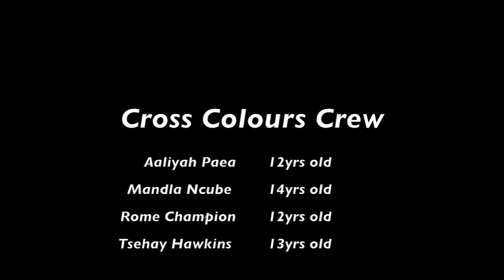Cross Colours Crew - Dance Showcase GRIP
Cross Colours Crew
Dance Showcase
14th July GRIP NAC Performing Arts Centre

 Aaliyah Paea - 12yrs old
 Mandla Ncube - 14yrs old
 Rome Champion - 12yrs old
 Tsehay Hawkins - 13yrs old

Director - Tiana Canterbury